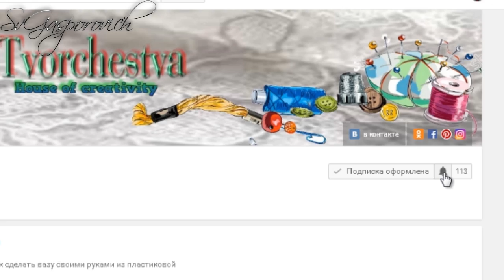Футляр для очков своими руками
И что бы ваши очки сохраняли чистоту и опрятный вид, смотрите мастер класс, где я научу вас как сделать чехол для очков своими руками

Если понравился канал, вы можете оказать его автору финансовую помощь на дальнейшее развитие
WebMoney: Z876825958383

У тебя есть канал на Ютуб ? Подключай партнерку как у меня и зарабатывай больше !